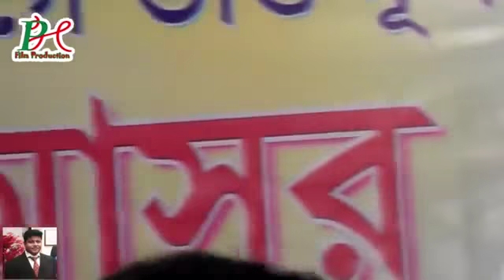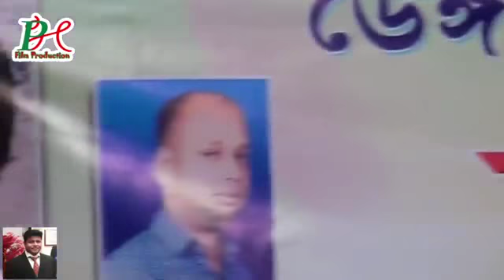NAZMA NEW 2017 ।মনে কত আশা ছিল কেন জীবন । নতুন প্রোগ্রামের গান